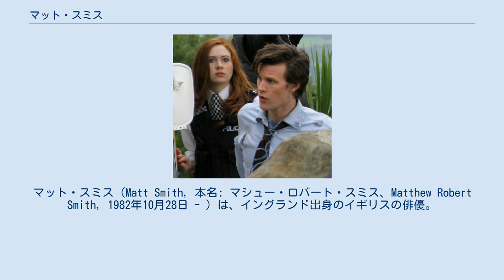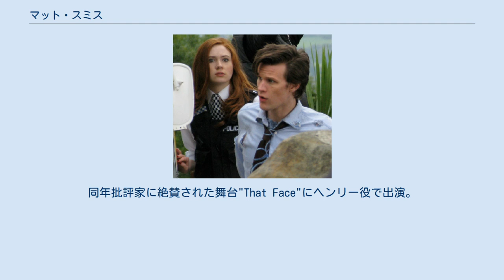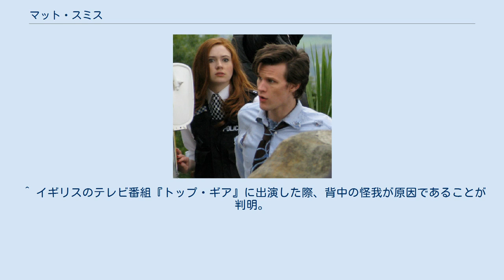マット・スミス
マット・スミス（Matt Smith, 本名: マシュー・ロバート・スミス、Matthew Robert Smith, 1982年10月28日 - ）は、イングランド出身のイギリスの俳優。
イギリスのTVシリーズ『ドクター・フー』の11代目ドクター役として知られる。
 少年時代はサッカー選手に憧れており、ノーサンプトン・タウンFC、ノッティンガム・フォレストFC、レスター・シティFCのユースでプレイしていた。
しかし頚椎症を患いプロになることを諦めざるを得なかった。
 その後学校の演劇の講師により演技の道を紹介され、講師により密かに『十二人の怒れる男』の舞台の陪審員10番役として登録させられる。
演技には興味を示したが結局舞台には上がらず、しかし演劇の講師は熱心に薦め続け、説得の末ナショナル・ユース・シアターに所属することとなった。
 イースト・アングリア大学で演技と脚本を学んだ後、2003年に俳優活動を開始。
様々な舞台を経験し、活動をウエスト・エンドに広げ、クリスチャン・スレーターとも共演した。
同年批評家に絶賛された舞台"That Face"にヘンリー役で出演。
 2006年には、BBCで放送されたフィリップ・プルマン原作の『サリー・ロックハートの冒険』のドラマ化で、初めてテレビドラマに出演した。
スミスは、"The Ruby in the Smoke" (en) （原作『マハラジャのルビー』）と"The Shadow in the North" (en) （原作『仮面の大富豪』）の2作品でジム・テイラー (Jim Taylor) 役を演じた。
主演のサリーを演じたビリー・パイパーとは『Secret Diary of a Call Girl』で3度目の共演をしている。
 2007年には『Party Animals』シリーズで初めてメインキャラクターを演じた。
 撮影中のマット・スミスとエイミー・ポンド役のカレン・ギラン(2009年) メディアを再生する 撮影中のマット・スミスとカレン・ギラン 2009年1月、10代目ドクターを演じたデイヴィッド・テナントが番組を離れることを明かしてから3ヶ月後に、11代目ドクターに選ばれたことが発表された。
当初予想されていた俳優陣の中ではない人選で、また最も知名度のない俳優であった。
番組のファンの中には、スミスはドクターを演じるには若すぎるのではないかと考える人もいた。
26歳のドクターはこれまでで最も若く、イギリスのTVシリーズで最も若い主演俳優となった。
 スミスは最も早くにドクター役のオーディションを受けていた俳優の一人であった。
また同時にプロデューサーのスティーヴン・モファットが手掛ける別のドラマである『SHERLOCK（シャーロック）』のジョン・ワトソン役も受けていた。
モファットはシャーロック・ホームズ役のほうが合っていると考えたが、既にベネディクト・カンバーバッチがシャーロック役に決まっていたため落選し、三週間のオーディションの結果ドクター役を得ることとなった。
 2010年6月、オービタルのグラストンベリー・フェスティバルでのパフォーマンスの際にステージに上がり、共にドクター・フーのテーマを演奏した。
2010年7月24日から25日にかけては、ロイヤル・アルバート・ホールで行われたBBCプロムスのドクター・フー版である『Doctor Who Prom』のホストを務めた。
 2012年5月26日の早朝、カーディフから始まる聖火リレーのランナーを務めた。
これは2006年放送の『ドクター・フー』のエピソード「危険なお絵描き」でドクターが聖火ランナーを務めていたことがきっかけとなったものである。
 2013年6月1日、スミスがドクター役を降板し、同年12月に放送されるクリスマススペシャルにて11代目ドクターが再生することが発表された。
後任はピーター・カパルディである。
ただし、スミスは2014年のシリーズ8「深呼吸」でも11代目ドクター役としてカメオ出演した。
クリスマススペシャル「ドクターの時」の収録後、マットは4シーズンに亘ってドクター役を演じた記念にソニック・スクリュードライバーを持ち帰った。
 イギリスのファッション・モデルのデイジー・ローと交際していたが、仕事の忙しさが理由で2011年に破局。
レディオヘッドのファン。
無神論者である。
ブラックバーン・ローヴァーズFCのサポーター。
 2014年...